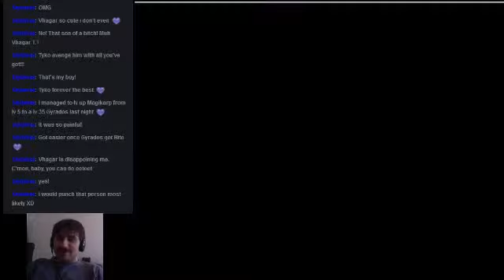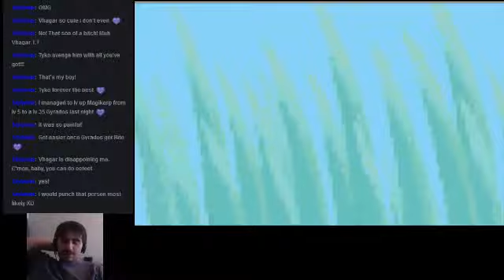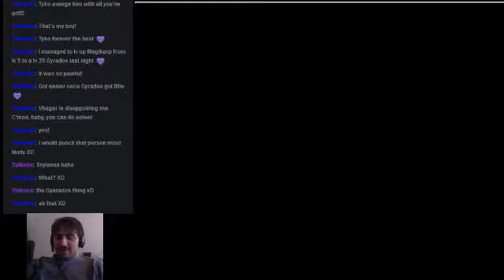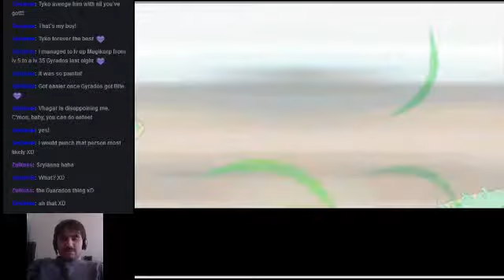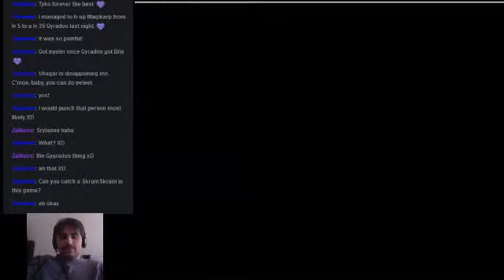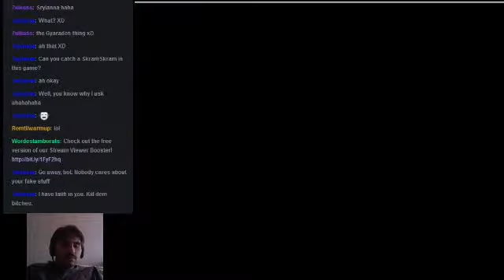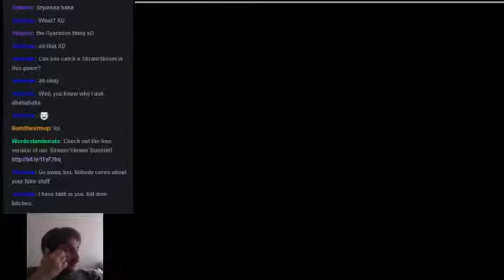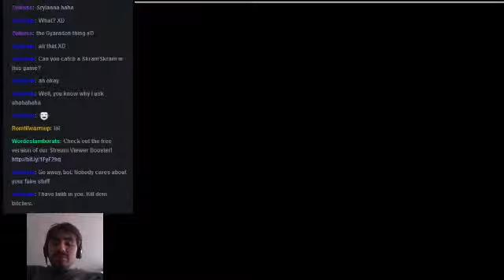Pokémon Platinum Part 6 (Finale)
Yeah, I got laid off at work about 2 hours prior, so if I seemed even less cheery than usual that's why. This was also the final part because I frankly did not enjoy the game enough to continue.